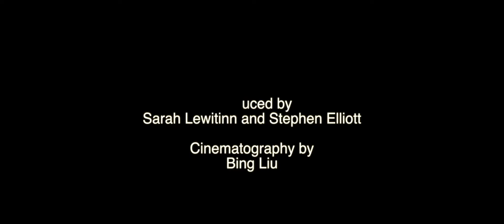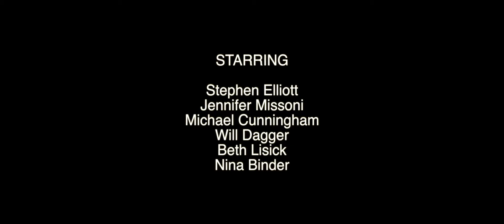DRIVEN, EPISODE 2 - MICHAEL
Author Michael Cunningham plays himself in the second episode of Driven, tales of the ride-sharing economy.